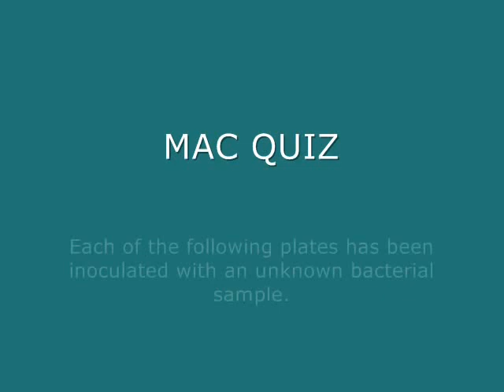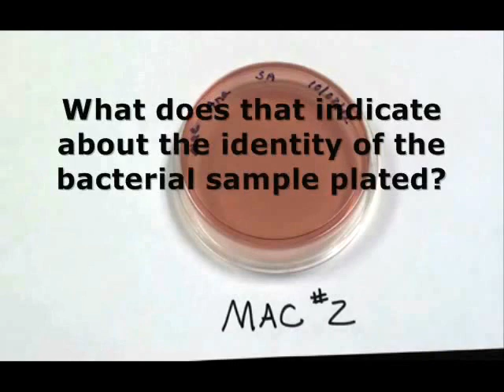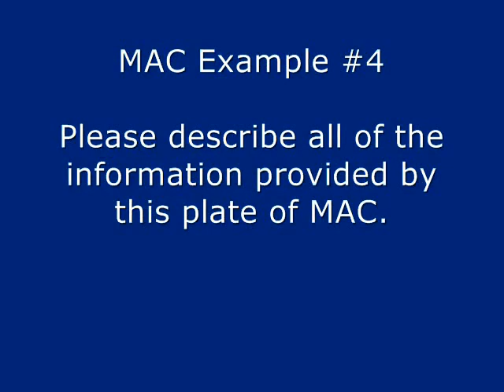MacConkeys Agar Quiz: Interpret MAC Bacterial Growth Medium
This video offers a quiz in which students can interpret four plates of MacConkey's Agar bacteria growth medium, each inoculated with a different bacterial sample.

You can find the long version of this video, which includes a review of MACs selective and differential properties, as well as discussion of the correct interpretation of the quiz plates

By Tami (Guy) Port, Chief Executive Nerd at ScienceProfOnline. For the lab materials that go with this movie, go to the Virtual Microbiology Classroom Bacterial Growth Media and Culture Laboratory Main Page at ScienceProfOnline.com.